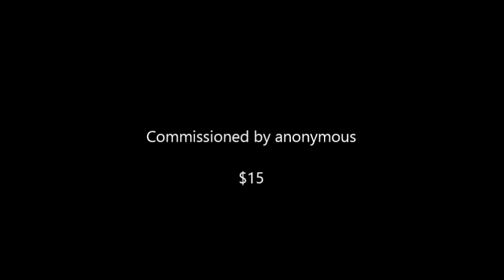Commission | Stripey Bigfoot Boy Ball Bounce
This was a $15 commission from an anonymous guy on DeviantArt.